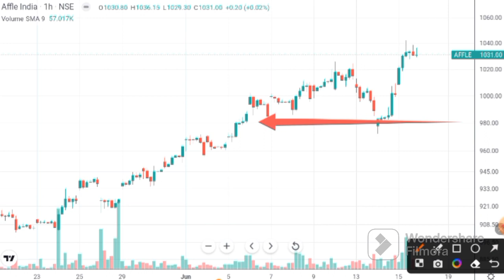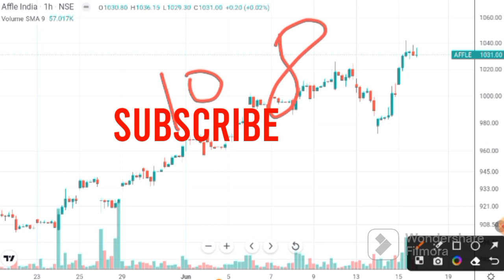AFFLE INDIA LATEST NEWS | AFFLE INDIA SHARE TARGET | AFFLE INDIA SHARE NEWS TODAY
AFFLE INDIA SHARE BREAKOUT